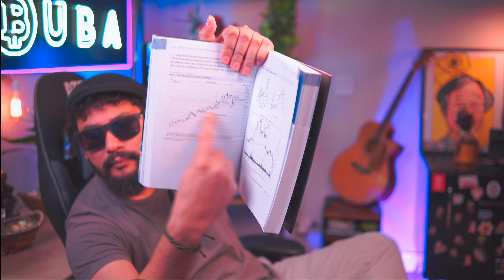FALTANDO APENAS 1 DIA PARA O HALVING DO BTC E EU TÔ COMO?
🙏 Agradecimento:
Agradecemos por fazer parte da nossa comunidade! Seu apoio é fundamental.

Não se esqueça de se inscrever, seguir e compartilhar para receber conteúdos exclusivos e atualizações!